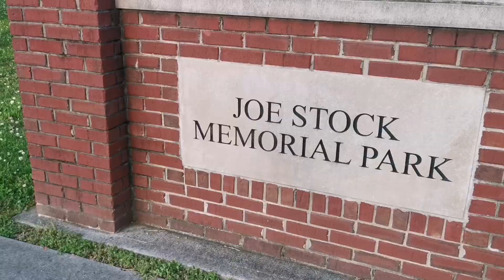Joe Stock Memorial Park De Lafayette Georgia 🇺🇸